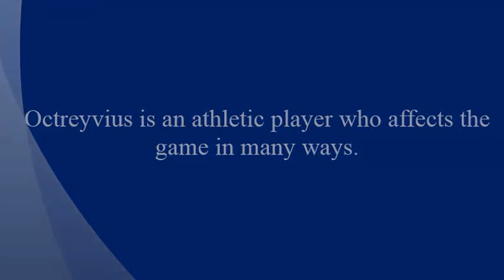Octreyvius Roebuck#13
Key player for the Charlotte Elite.